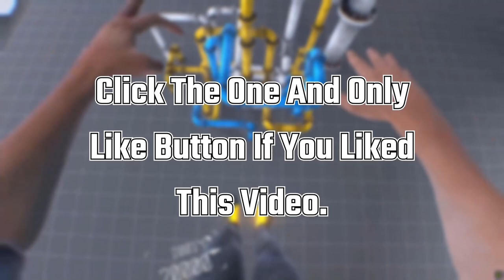BONEWORKS FIGHT MONTAGE